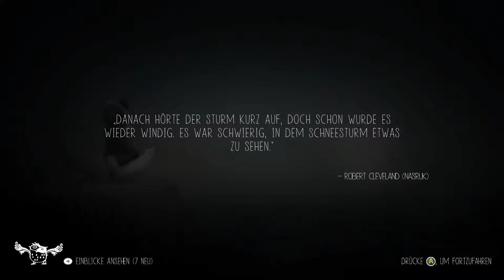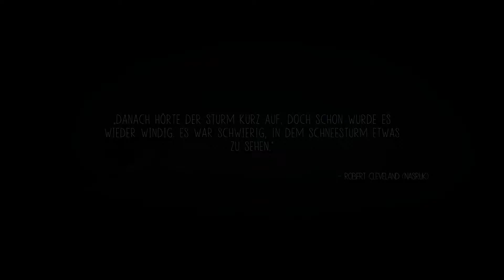Let's Play Never Alone [Deutsch/Blind][#03] In der Höhle des Eisbären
►►►Never Alone
Amerika Release: 18. November 2014
Europa Release: 18. November 2014
Konsole: PS4,Xbox One, PC, Wii U
Entwickler:  Upper One Games, E-Line Media
Publisher: E-Line Media
Genre: Puzzle, Adventure, Jump ’n’ Run
USK ab 6
PEGI 7